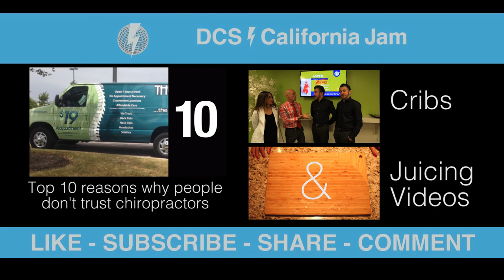Weekly Buzz with Roberto Monaco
Influenceology.com